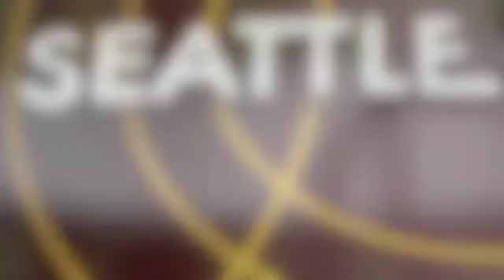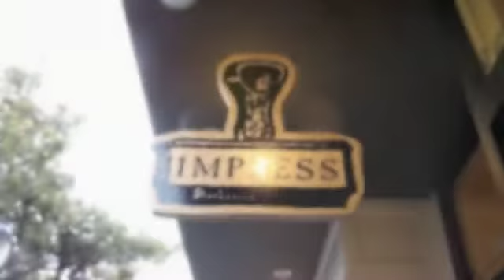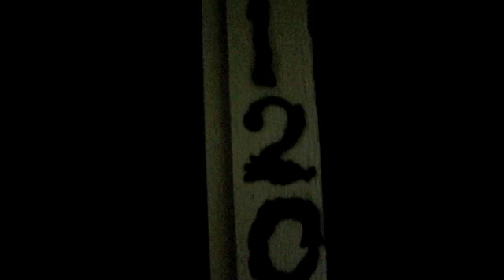A Rainy Day in Seattle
For Rose who lives in one of the few places that gets more rain than Seattle.